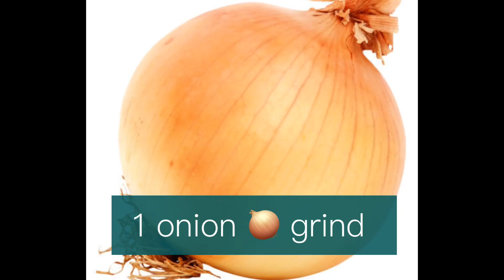Chicken Masala Gravy.Amnaa Ms.Simple tasty and easy👌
Delicious chicken gravy try this tasty & delicious recipe 👌👌